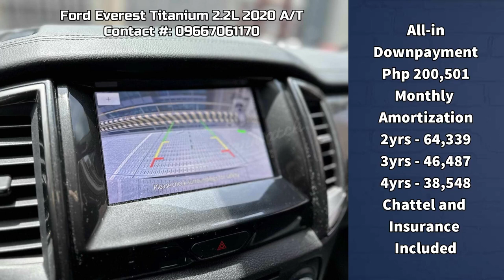Used Cars in the Philippines | Mababang DP | Swak sa budget | Hulugan na Sasakyan | Secondhand cars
2019 Toyota Wigo G 1.0 Gas Automatic Top of the line!
1.0-liter Gasoline Engine
Automatic Transmission
37,000km Mileage with Service Records

2019 Hyundai Accent GL 1.4L Gas Automatic
1.4-liter Gasoline Engine
Automatic Transmission
24,000km Mileage

2022 Ford Territory Titanium 1.5L Automatic Gas Top of the Line!
1.5-liter Gasoline Engine
Automatic Transmission
22,000km Mileage

2009 Honda City E 1.5 Gas Automatic
1.5-liter Gasoline Engine
Automatic Transmission
86,000km Mileage

2020 Ford Everest 2.0 Bi-turbo Titanium 4x2 Diesel Automatic
2.0-liter Bi-Turbo Diesel Engine
Automatic Transmission
29,000km Mileage

2013 Hyundai Santa Fe 2.2L CRDI 4WD Automatic Diesel
2.2-liter Diesel Engine
Automatic Transmission
54,000km Mileage

2020 Geely Coolray Sport 1.5L Automatic Gasoline
1.5-liter Gasoline Engine
Automatic Transmission
27,000km Mileage